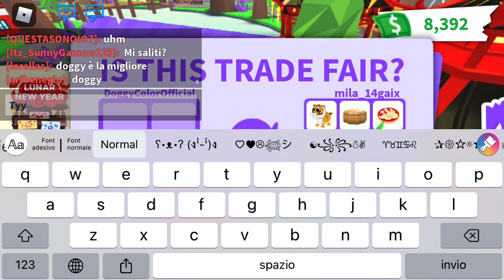Giochiamo con voi fan ❤️😜 Grazie mille per tutto ❤️ By Doggy Color 🐶✨